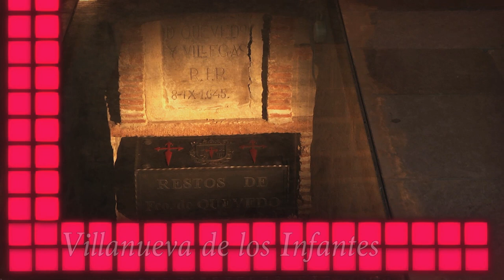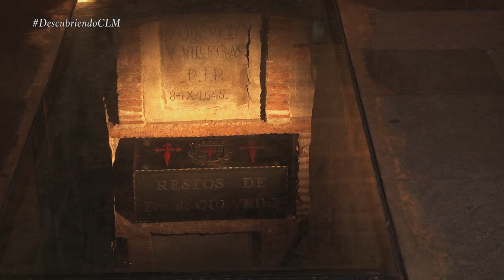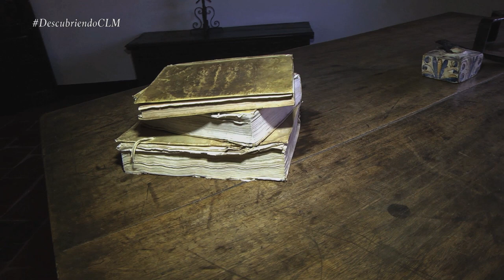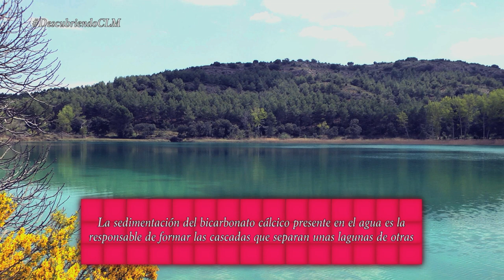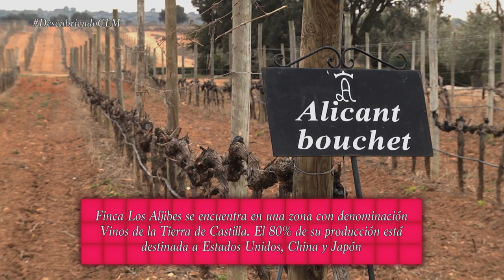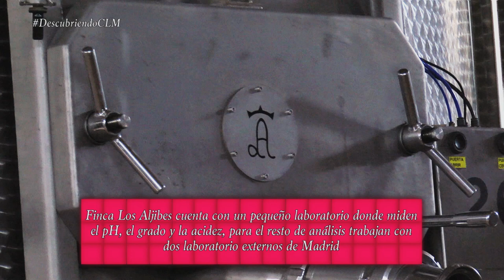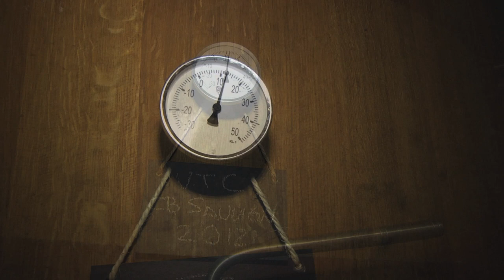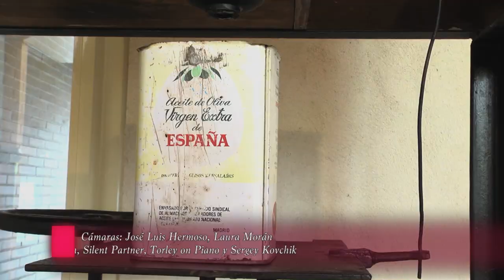04 Descubriendo Castilla-La Mancha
Descubriendo Castilla-la Mancha es un programa de turismo que da a conocer los rincones más desconocidos de la comunidad castellano-manchega. Dividido en cinco secciones: Rincones insólitos; Recetas de los mejores restaurantes; los parques naturales más impresionantes; las bodegas más espectaculares y la mejor oferta cultural.

En este primer programa visitaremos:
- Villanueva de los infantes (Ciudad Real)
- Los Cuatro Tiempos (Toledo)
- Lagunas de Ruidera (Ruidera, Ciudad Real)
- Finca Los Aljibes (Chinchilla de Monte-Aragón, Albacete)
- Museo del Aceite (Mora, Toledo)

Dirigido por: José Luis Hermoso; Producido por: Laura Morán; y Presentado por: Carmen Pérez.